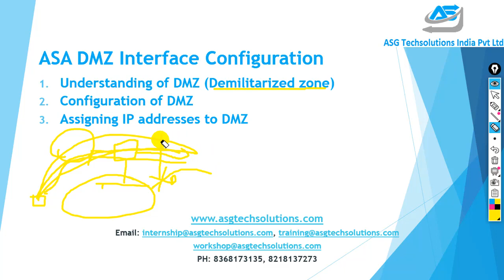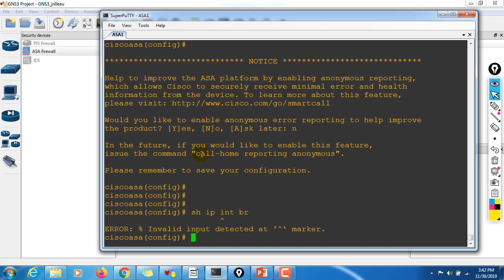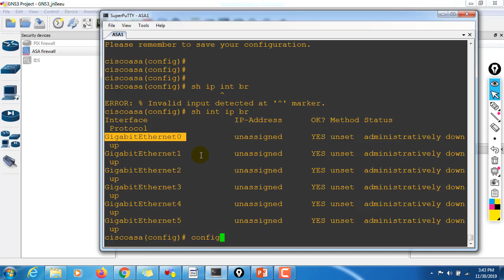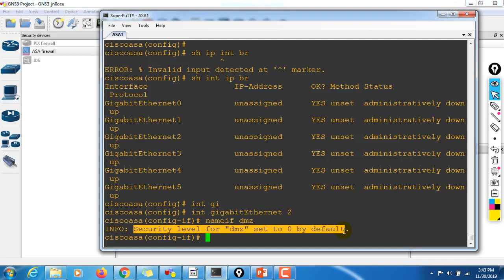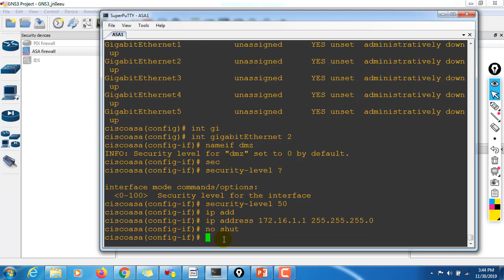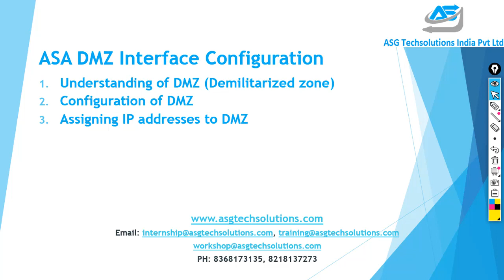ASA | DMZ Interface | Cisco | Hindi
Welcome to ASG Techsolutions !!!

Cisco ASA Firewall Security

In this video, I will explain you DMZ interface and how we configure the DMZ interface in Cisco ASA firewall.